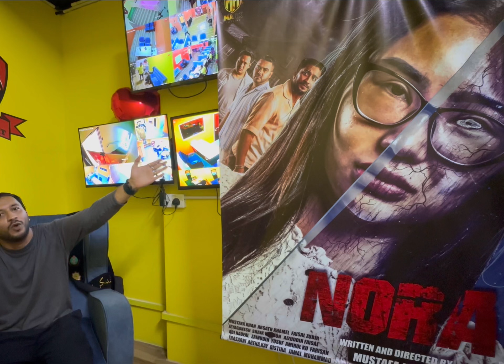27/10/2024 Mustafa Khan akan berada di Penang!